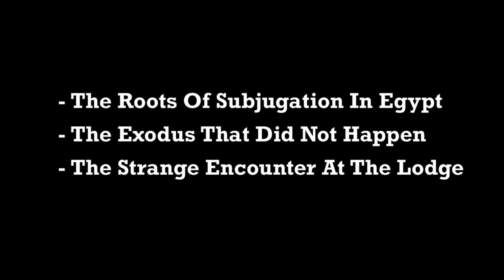London Event Overview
1.The Roots Of Subjugation In Egypt
2. The Passover Which Was To Happen
3. The Strange Encounter At The Well

Shalom,

Akwetey Amaah